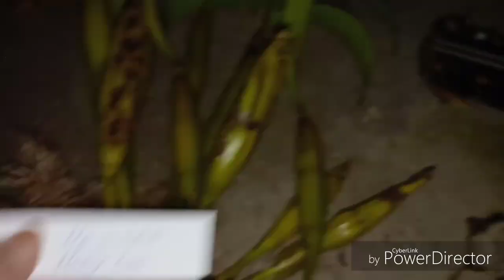22/11Cuối tuần mấy cây giả hạc Chưmoray_ Vườn lan TV1. 0965.895.207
Lại cuối tuần, có mấy cây lan Giả Hạc Chưmoray